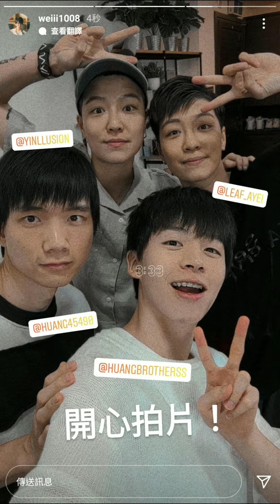黃氏兄弟小影片 [cat huangdou]